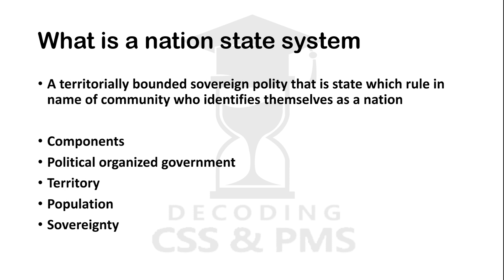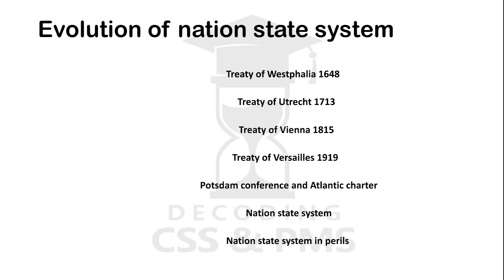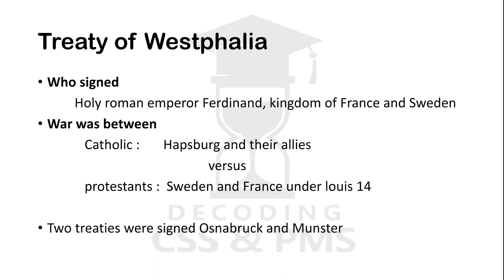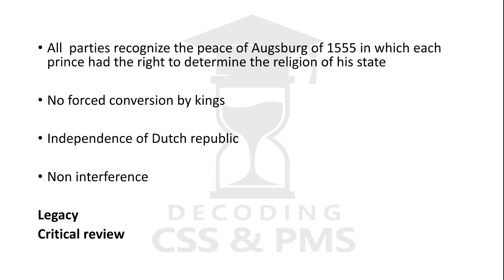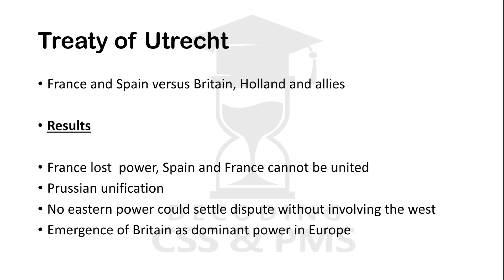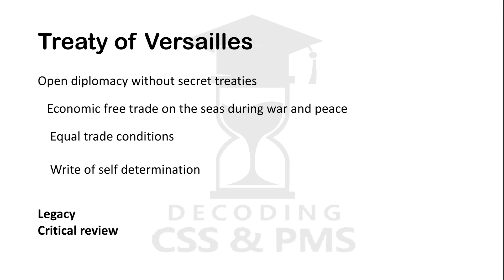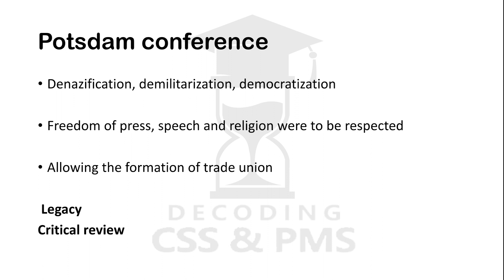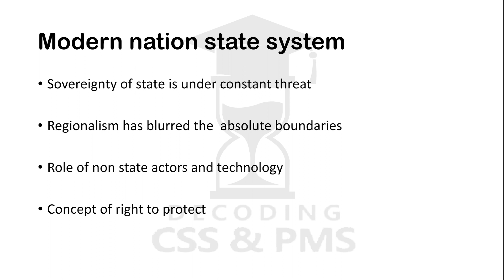Evolution of Nation State System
css cssmpt spscjobs ppscjobs fpscjobs2023 international relations # full course of international relations series lecture 2# international relations by top css 2022topscorer#evolution ofnation state
system